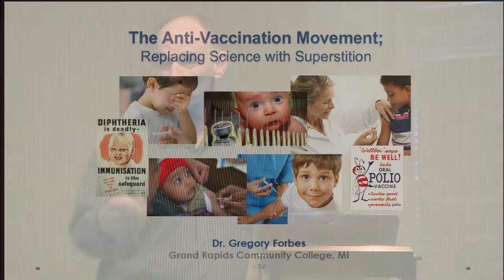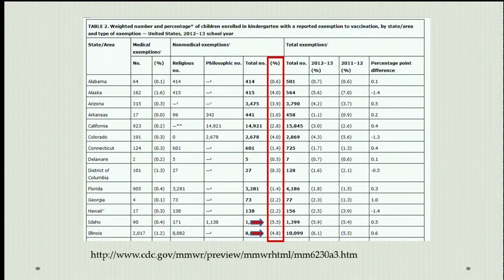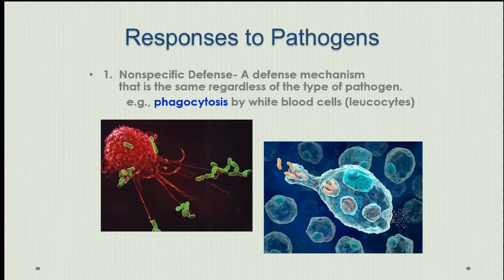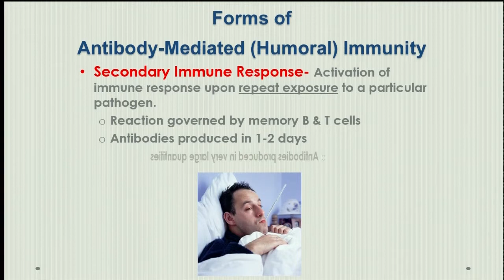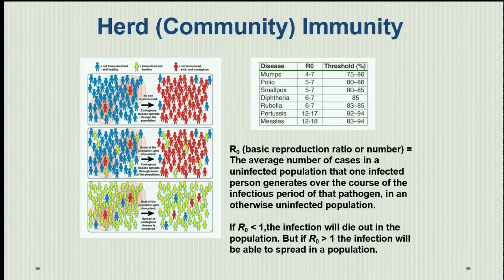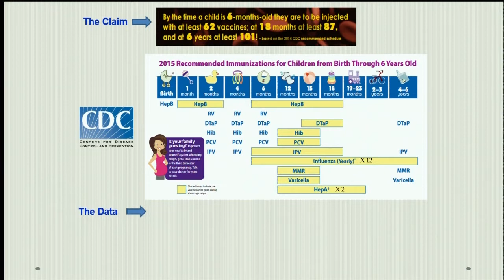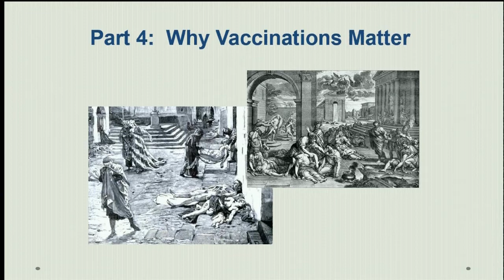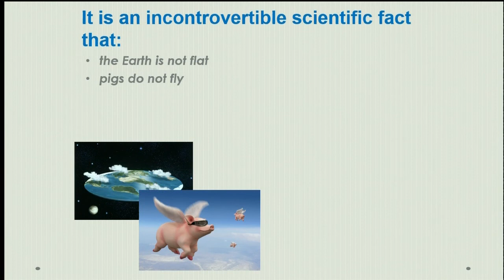The Anti-Vaccination Movement: Replacing Science with Superstition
Dr. Greg Forbes, GRCC Biology Professor, presents that more than 2 centuries have passed since the first vaccines were used to prevent disease and the disabilities and death associated with these diseases.  However, even after the prevention of many millions of deaths, vaccine skeptics and vaccine conspiracy theories appear to be increasing in frequency even in the light of a proponderous of scientific fact validating the efficacy and safety of vaccines.  This presentation will provide an overview of how vaccines provide protection from disease, how vaccines are manufactured and will review the claims from the anti-vaccine skeptics.  These claims will then be addressed utilizing the body of scientific knowledge acquired over the last 2 centuries as well as contemporary research.  A comparison of the anti-vaccine movement will then be made to similar anti-science beliefs such as climate change denial, anti-evolutionism and young Earth geology.